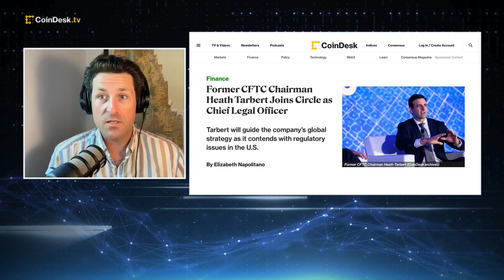Former CFTC Chairman Heath Tarbert Joins Circle as Chief Legal Officer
Former CFTC chairman Heath Tarbert will join stablecoin issuer Circle as chief legal officer and head of corporate affairs, effective July 1. "The Hash" panel discusses how former regulators could help crypto firms comply better with the regulatory framework.